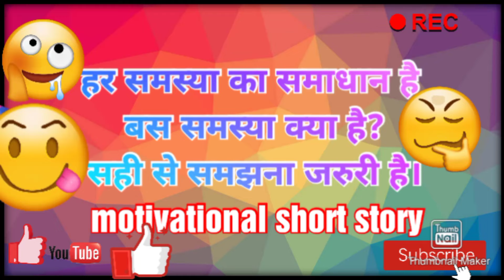problem hai to solution bhi hai..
problem
solutions motivation
short story
song
bhojpuri
song
status
poetry